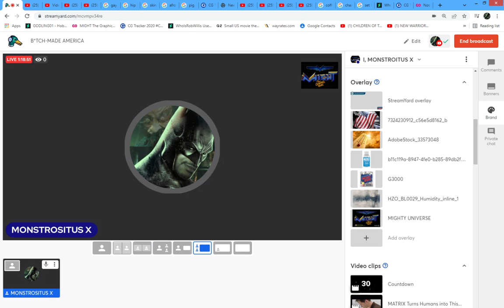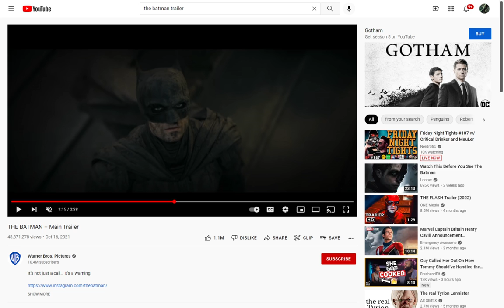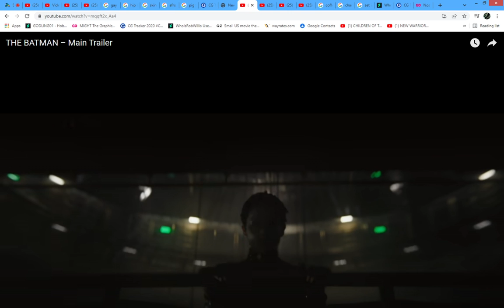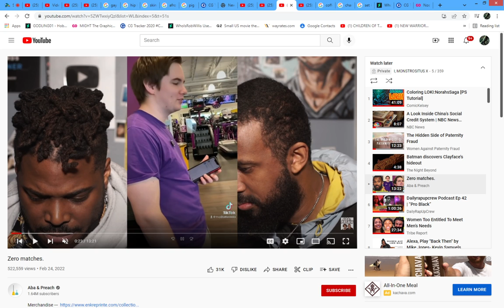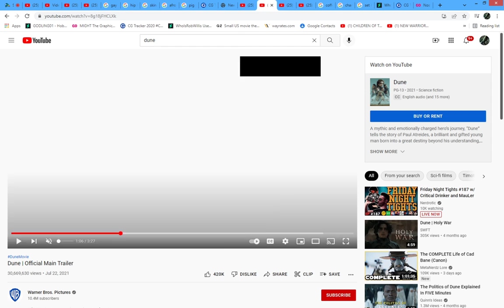The BATMAN REVIEW